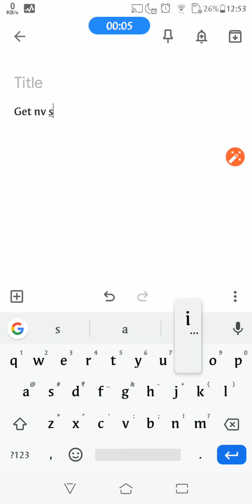Nj sir etoos india organic lecture free!! Mega link!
Avoid ads and download through gplinks